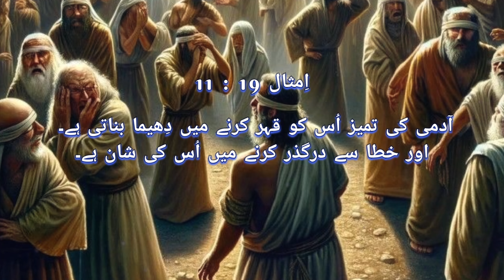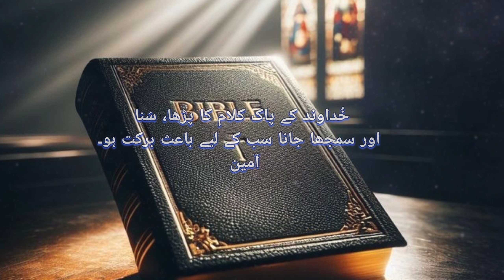Zaboor / Psalm 58 | ज़बूर/भजन 58 | Psalm 58 in urdu hindi bible | Masihi Zaboor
اگر یہ کلام آپ کے دل کو چھو جائے تو اسے لائک کریں۔

Youtube Search or quarries about this video
zaboor 58 in hindi
Masihi zaboor with lyrics
geet aur zaboor
masihi song punjabi zaboor
urdu zaboor
psalm 58 explained
psalm 58 prayer for trust in lord
Christian Worship Songs
zaboor 58
psalm 58 in urdu
zaboor
urdu zaboor
masihi zaboor
zaboor 91
58 zaboor
zaboor urdu
zaboor 58 lyrics
zaboor 58 in urdu
punjabi zaboor
geet aur zaboor
zaboor 23
masihi geet aur zabur
hindi zaboor
zaboor in urdu
geet and zaboor
zaboor 58
zaboor ki kitaab
urdu bible zaboor
zaboor 1
zaboor hd
zaboor 58
zaboor 32
masihi geet
masihi geet and zaboor
zaboor all
new zaboor
zaboor full
x-mas zaboor
zaboor album
psalms
psalm 58
psalm 58 explained
psalm 58 sermon
psalm 58 esv
psalm 58 kjv audio
psalm 58 nlt
 psalm 49 hebrew
 psalm 58 audio
psalm 58 nkjv audio
Christian psalms
Christian Worship zaboor and geet
urdu zabur
top popular zaboor
top popular psalm
full hd masihi geet
full hd punjabi zaboor
full hd urdu zaboor